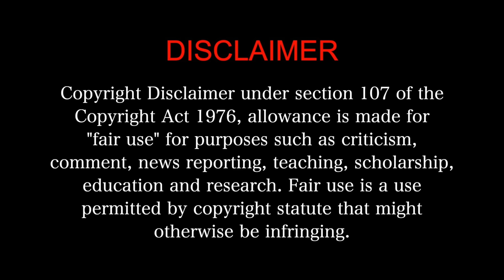Manjummel Boys MOVIE REACTION Part 1/3! | Chidambaram | Soubin Shahir